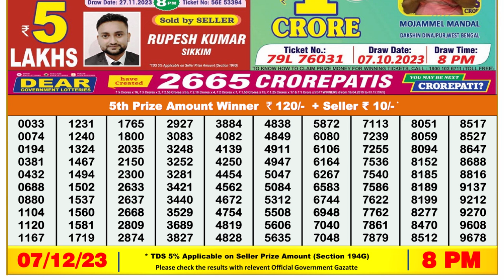Nagaland Lottery Sambad Live 8pm 07.12.23